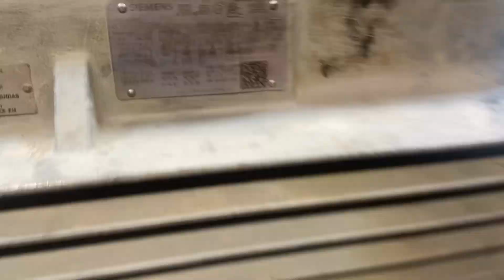Motor eléctrico en su reparación y embobinado